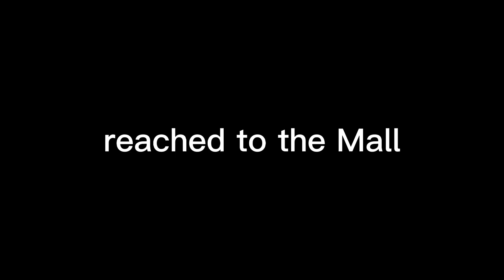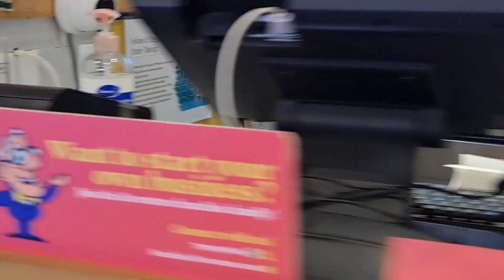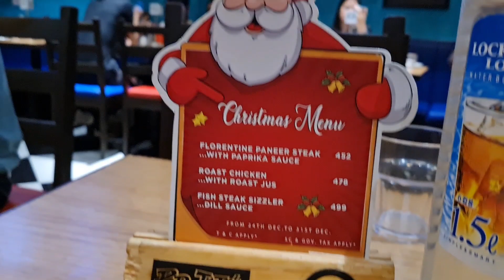Christmas Outing🤩 Xperia Mall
Instagram ID
_nimkarsonal